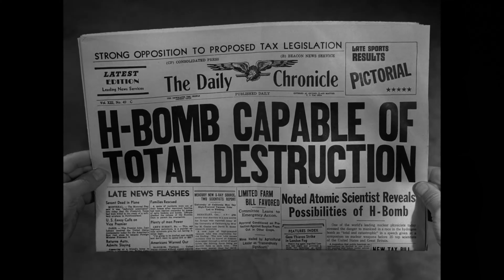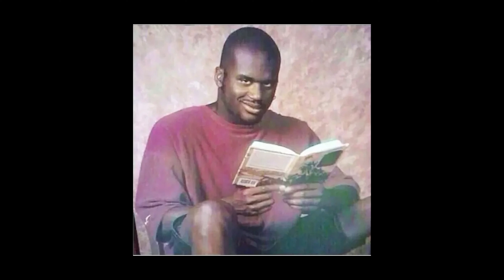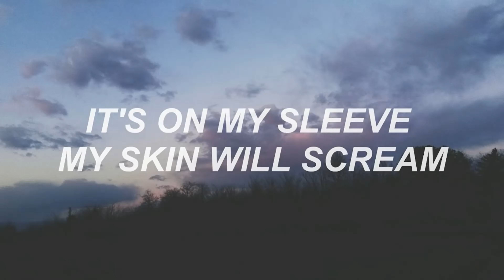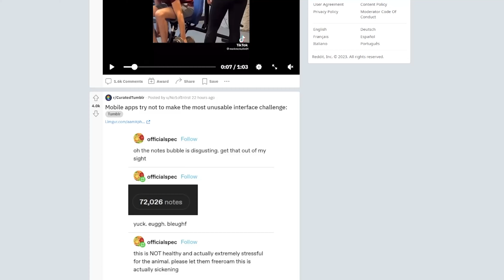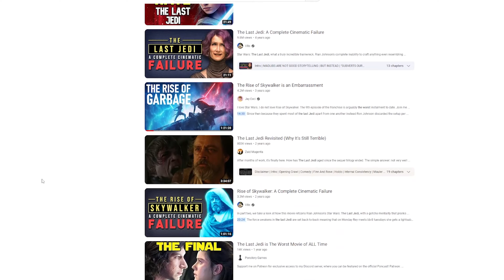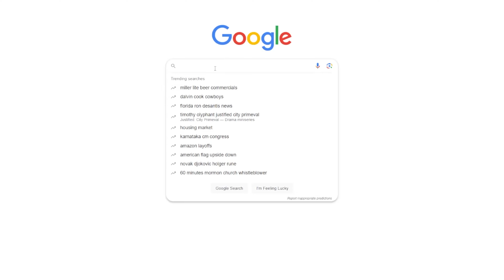Art Gluttony: When Art Disconnects You from Your Humanity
And now... I'm going to make a point.

addiction, attention, overstimulation, society, loneliness